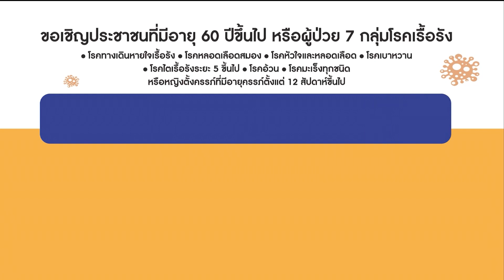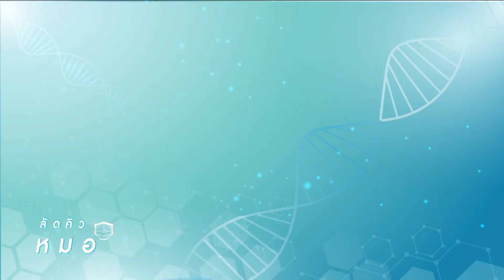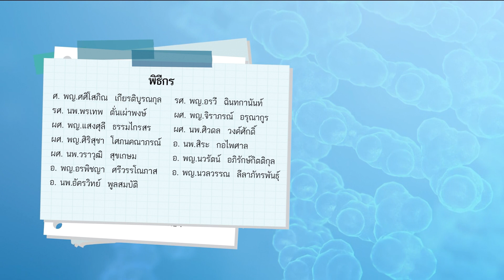โรคทั่วไป หู คอ จมูก & เวชศาสตร์ฟื้นฟู ลัดคิวหมอ - 13/08/64 | by RAMA Channel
โรคทั่วไป หู คอ จมูก & เวชศาสตร์ฟื้นฟู

พิธีกรหลัก :
อ. พญ.นวรัตน์ อภิรักษ์กิตติกุล ภาควิชาโสต ศอ นาสิกวิทยา

พิธีกรรับเชิญ :
อ. นพ.เตชิต จิระวิชิตชัย ภาควิชาเวชศาสตร์ฟื้นฟู

เขียนคำถามมาปรึกษาปัญหาสุขภาพกับหมอในรายการ “ลัดคิวหมอ” ทาง Facebook Live ทุกวันจันทร์ - ศุกร์ เวลา 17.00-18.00 น. ได้ที่...